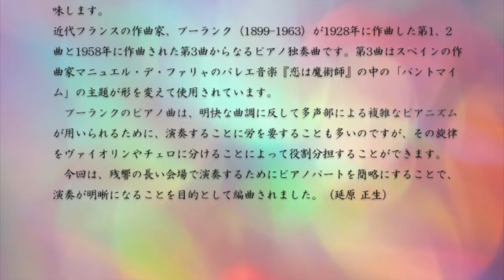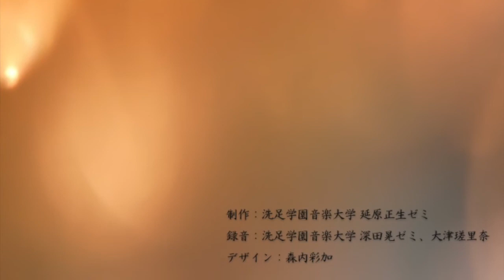Francis Poulenc - Trois Novelettes, Nr.1, 3 プーランク作曲 3つのノヴェレッテ より 第1、3曲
洗足学園音楽大学 延原正生ゼミが毎年制作しているCD「ベストパフォーマンス2015」の中の1曲。

プーランク作曲 延原正生編曲 3つのノヴェレッテ より 第1、3曲

ヴァイオリン 髙橋沙織
チェロ 橋本総司
ピアノ 小林ゆずか

Violin - Saori Takahashi
Cello - Soji Hashimoto
Piano - Yuzuka Kobayashi